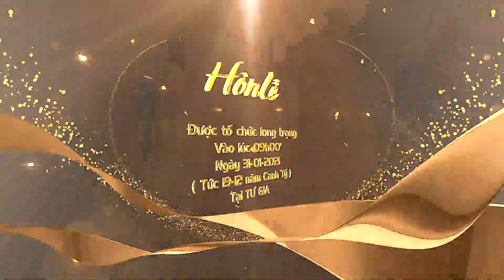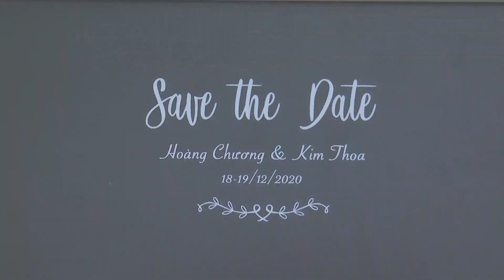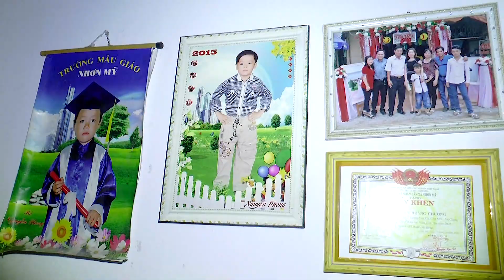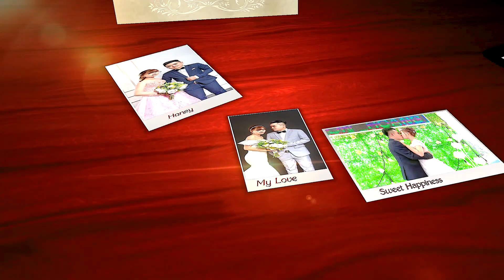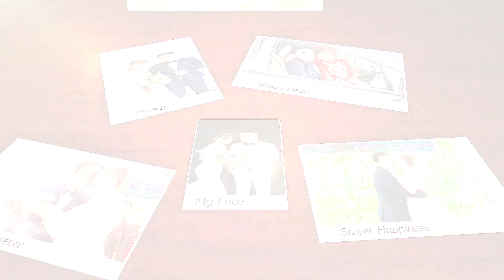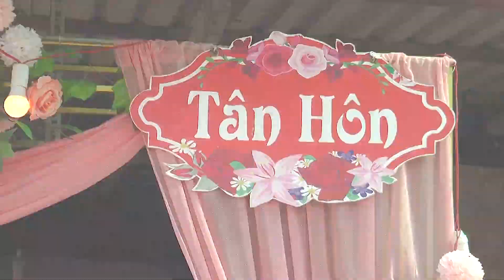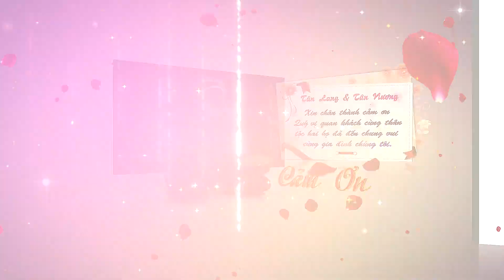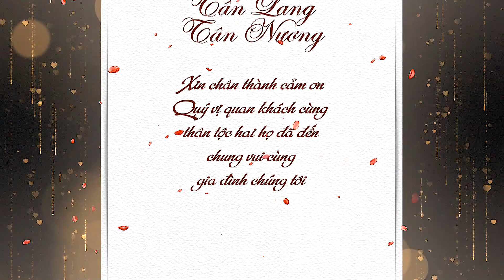Hoang Chuong & Kim Thoa 31 01 2021